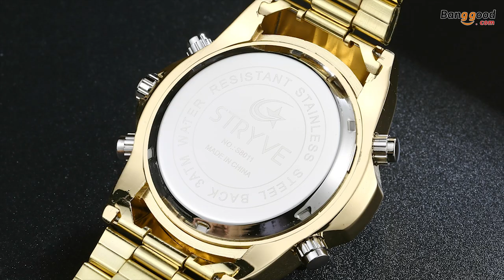STRYVE S8011 Chronograph Alarm Calendar Stainless Steel Sport Dual Display Digital Watch - NO.2